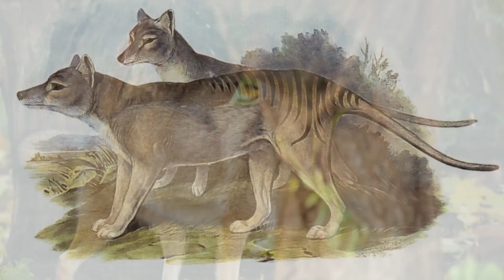Why do Africa and Asia Have So Many Giant Animals Compared to The Rest of the World?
For hundreds of millions of years, an abundance of large animals, the megafauna, was a prominent feature of the land and oceans. However, in the last few tens of thousands of years—a blink of an eye on many evolutionary and biogeochemical timescales—something dramatic happened to Earth’s ecology; megafauna largely disappeared from vast areas, rendered either actually or functionally extinct. Only in small parts of the world do megafauna exist at diversities anything close to their previous state, and, in many of these remaining regions, they are in a state of functional decline through population depletion and range contraction.
In the modern world, Africa has more large megafauna than any other region, this being the reason it’s such a popular safari destination. However, there are still plenty of interesting animals which lived there in the Pleistocene epoch but are now extinct. The only continent that can compete with Africa in terms of large animals is Asia.
But why do Africa and Asia have so many giant animals compared to the rest of the world?